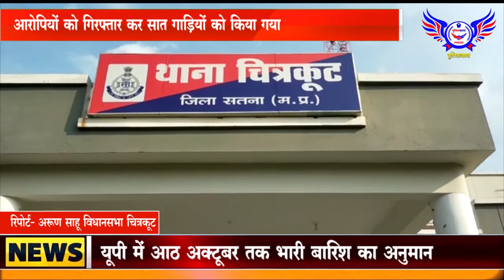आरोपियों को गिरफ्तार कर सात गाड़ियों को किया गया बरामद........POLICEWALA